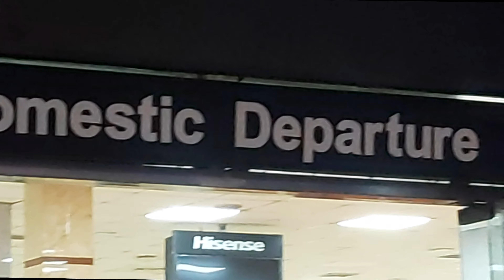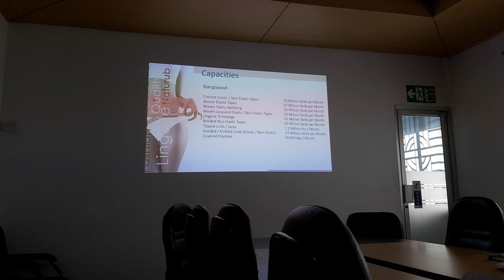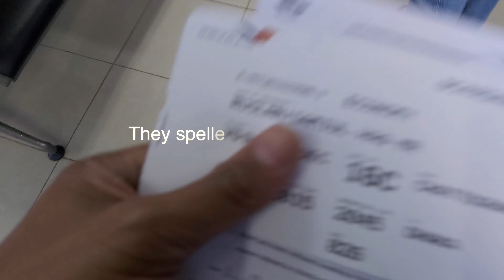Vlogging on a business trip! {hyperVlog attempt 002}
I only do this for myself, but thank you for the support if you're watching.
This was fun to make, edit and share!